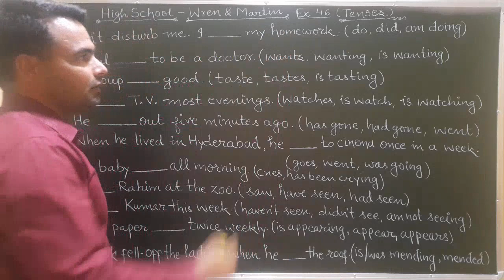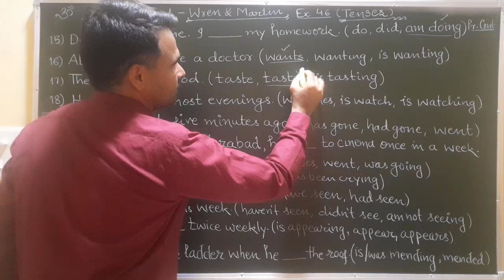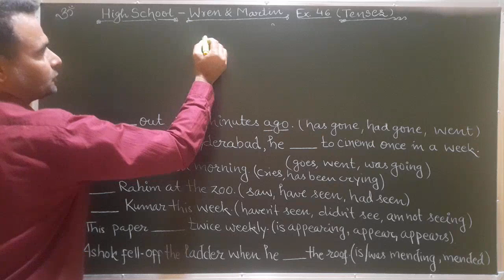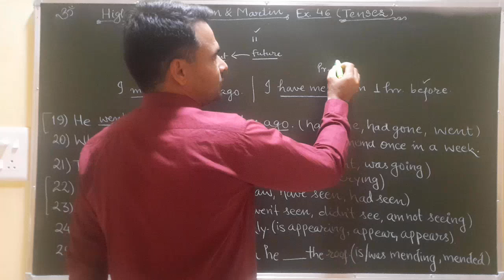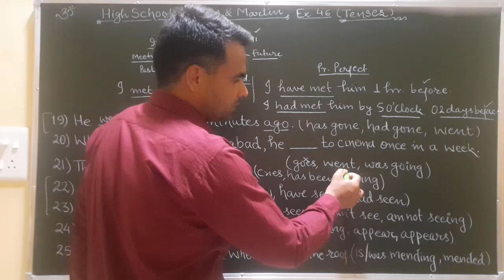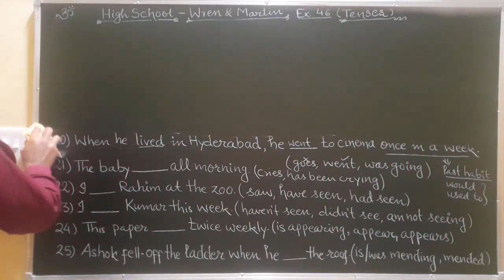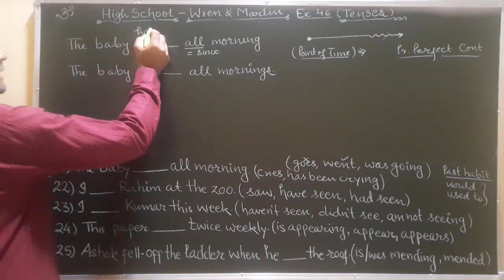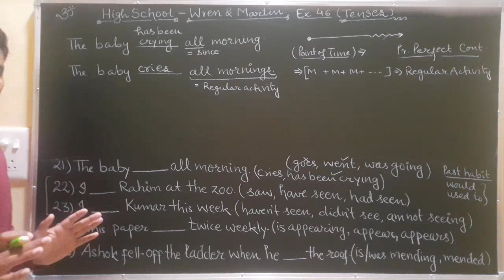Wren and Martin: Tenses, Ex 46, part 02 of 03 Videos of Ex 46.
Wren and Martin: Tenses, Ex 46, part 02 of 03 Videos of Ex 46 @grammarsadanand303